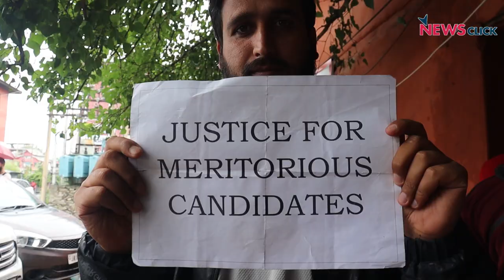FAA Protest Still on, Admin yet to Release Final Selection List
Candidates who passed an examination for the post of Finance Account Assistant (FAA) are demonstrating in Srinagar’s Press Enclave. The protest began last month in July since the authorities in J&K reportedly scrapped their first selection list. The Jammu & Kashmir Service Selection Board (JKSSB) held the test in March, which is yet to announce the final selection list. The candidates have since urged the LG administration to solve their issue, which they say is a result of “mismanagement” in the JKSSB.